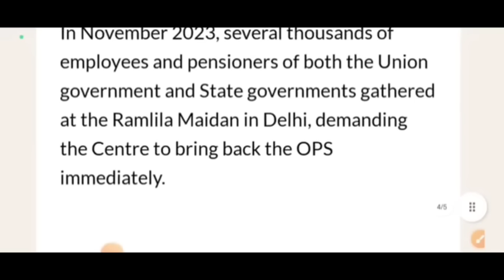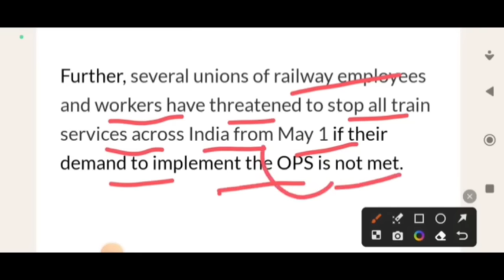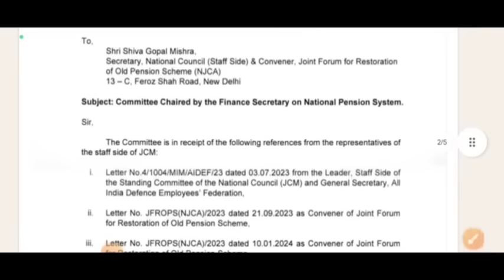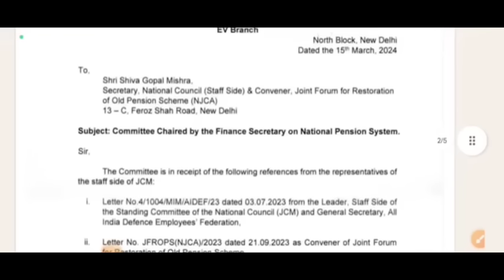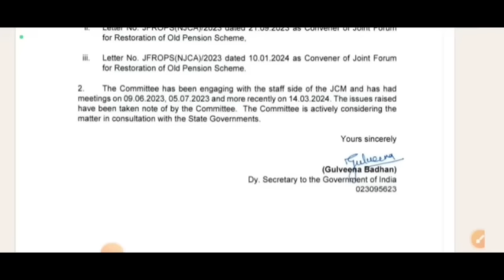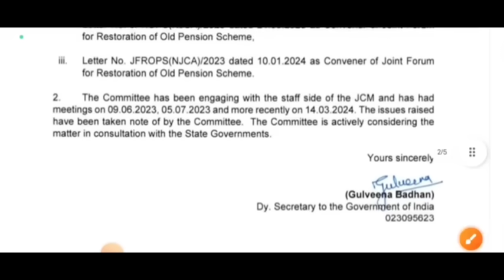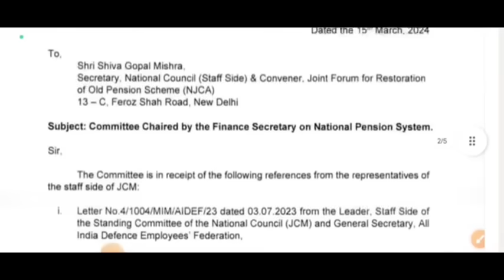June ରୁ OPS ପେନସନ ଲାଗୁ//OPS &Salary New Payment Notice Out//ଏଥର ଖାଲି ଟଙ୍କା ଆଉ ଟଙ୍କା ବୃଦ୍ଧି//Official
RHT_CUTOFF-2023.